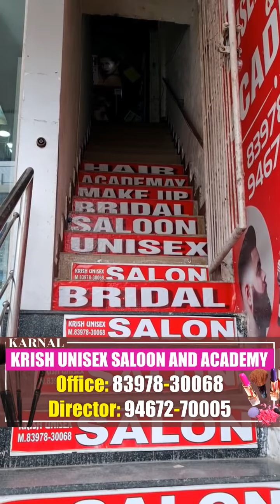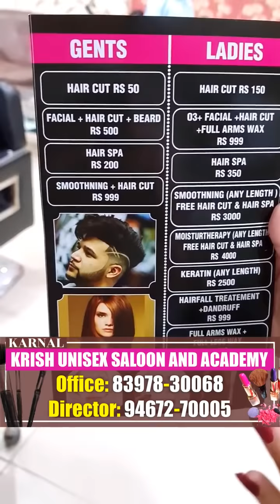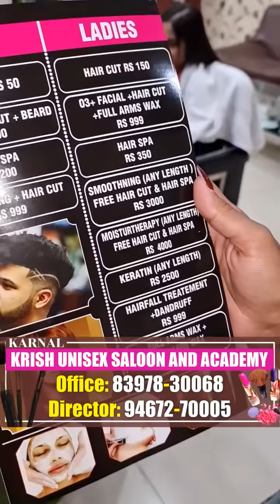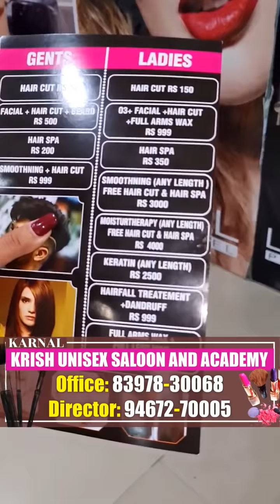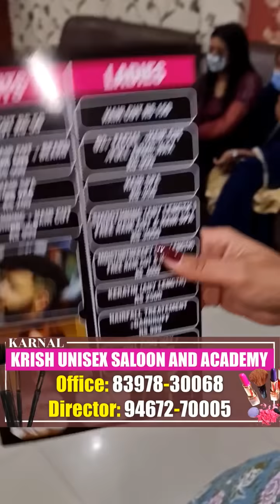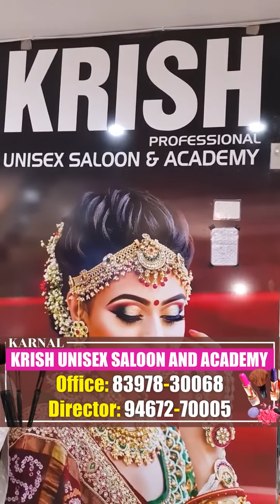पुरुष और बच्चे अब मात्र 50 में करवाये हेयर कट महिलाएं भी करवाए मात्र 150 में - क्रिश Unisex सैलून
Live - देखें - करनाल में पुरुष और बच्चे अब मात्र 50/- में करवाये हेयर कट , महिलाएं भी करवाए मात्र 150/- में,  क्रिश Unisex सैलून , प्रोफेशनल एकेडमी जहां आपको मिलने वाली है बेहतरीन सर्विसेज वो भी 50% की छूट के साथ। Live- Share Video

आप यहां करवा सकते हैं अपना स्टाइलिश हेयर स्टाइल , पार्टी मेकअप , हेयर स्पा, फेसिअल, और ब्राइडल मेकअप।
इस फील्ड में बनाना चाहते हैं आप करियर तो भी आप जाकर सीख सकते हैं  । देखें - Live , Share Video

Address - Krish Professional Unisex Saloon and Academy
1st Floor , Kunjpura Road Opposite Sanatan Dharam Mandir , Near Mahabirdal Hospital Karnal
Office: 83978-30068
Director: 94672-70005